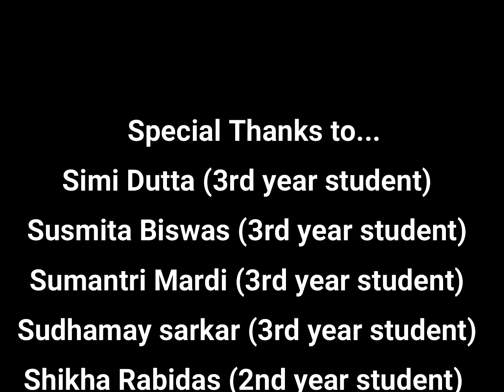The holy Saraswati puja 2020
GEO-KNOWLEDGE CENTER had been organized the holy Saraswati puja at Pakuahat, Malda..In the year 2020, the festival of Vasant Panchami falls on Wednesday, January 29. According to the Hindu Panchang (calen ..